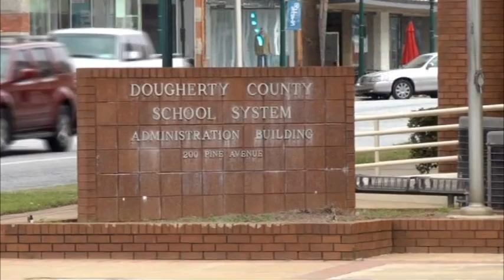Officials say school closing process is moving too fast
Darrel Ealum, from the school board, and John Howard, a city commissioner, held a press conference Friday afternoon to express their opinions that this process is moving too fast.